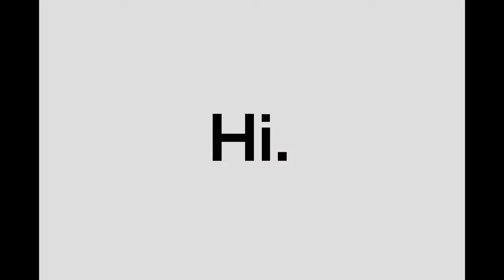Edibles Ain't Sh*t.